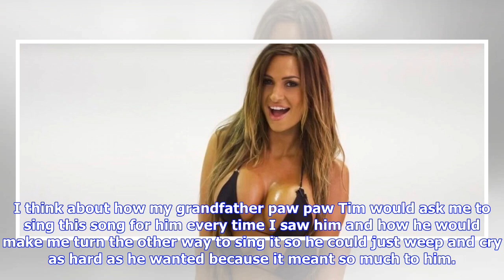Breaking News | Wife of nfl star defends the national anthem – says husband was tricked into protest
Wife of nfl star defends the national anthem – says husband was tricked into protest

Tennessee Titans receiver Erick Decker’s wife took an emotional stand for the anthem Monday, and cla...